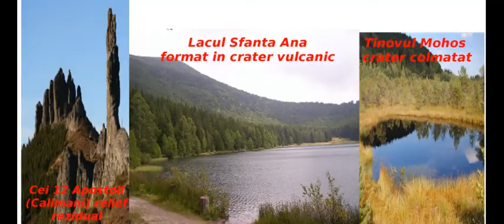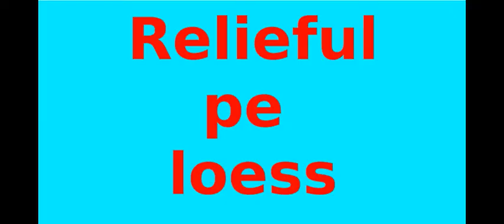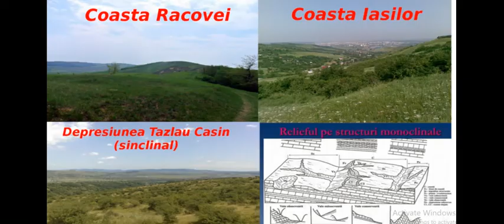Relieful Romaniei -tipurile de relief din Romania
Invata de aici formele de relief din Romania, tipurile de relief  si raspandirea lor in Romania!